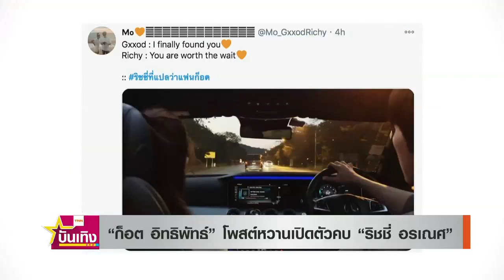"ก็อต อิทธิพัทธ์" โพสต์หวานเปิดตัวคบ "ริชชี่ อรเณศ" ริชชี่ที่แปลว่าแฟนก็อต | TNN บันเทิง